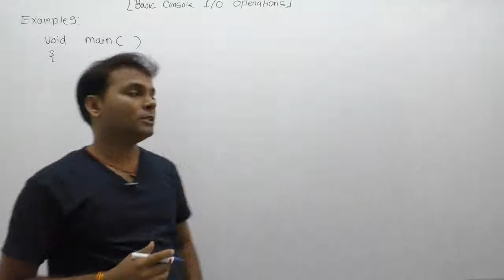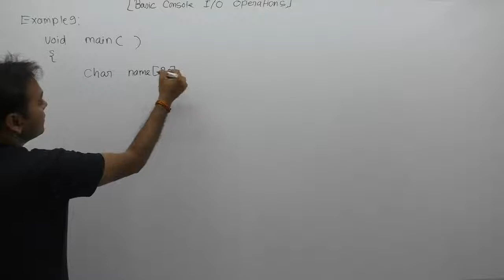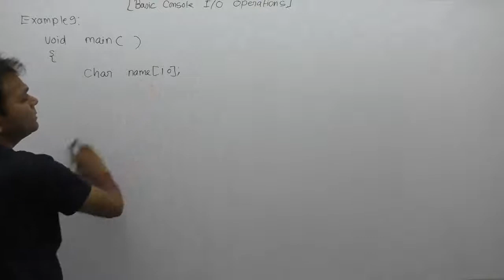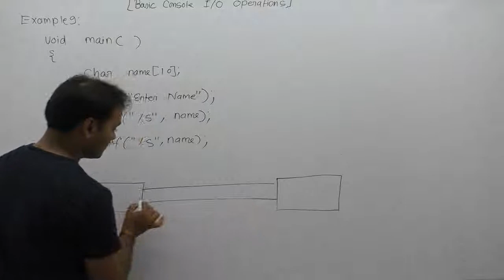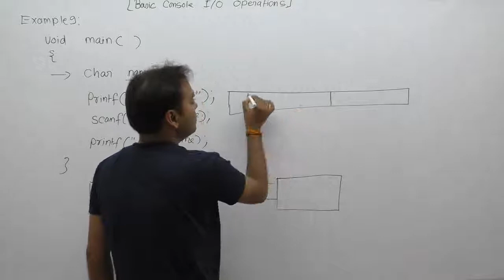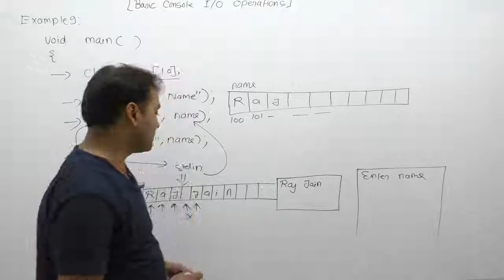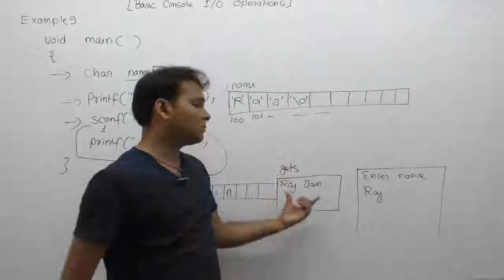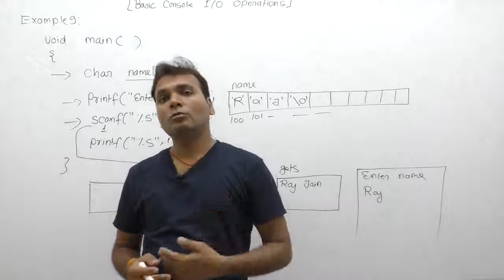Examples of scanf function in C-Part225 | C Language by Java Professional